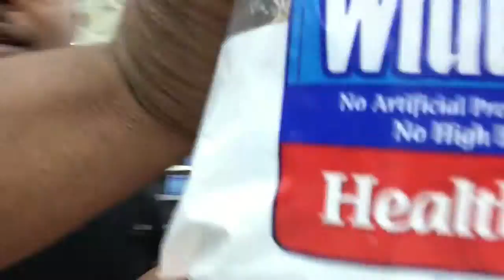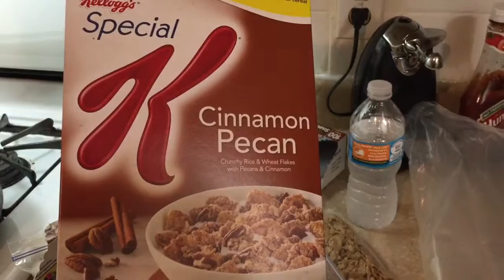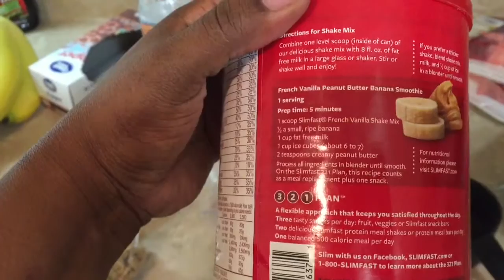VLOG #14 He's camera ready